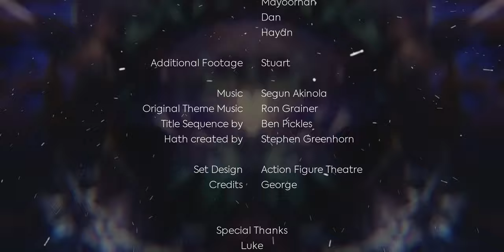Doctor Who: The Thirteenth Day of Christmas (2020)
Original Transmission - 24/12/20

"The Doctor makes an accidental house call to Katie Russell on Christmas Eve, and investigates scary noises coming from her wardrobe..."

Hello again, it's been a little while, hasn't it?

Quite surprised this is even out to be honest, it's gone from writing to rendering in about 2 and a half weeks - hopefully, if you don't look too hard the cracks won't show!

I'd like to take this opportunity to thank the wonderful cast of this one: Firstly - ButterflyCoffee. She's a real professional and completely nailed it as Katie first time around, and was very good at putting up with my whimsical re-recording for a few bits and bobs - a joy to work with.

Next we with Rebecca/Lil' Romana/REBEC TV. Her first time doing something like this (her words, not mine) and I think she's great as Doctor Who. There's a long and prosperous career in this should you want it!

Lastly, to Mayo who has been as reliable as ever. I shan't say who he plays as it's a little spoiler-y, but I am sorry I made you do all the lines out of breath!

Speaking of, I think I almost gave this one away to Mayo to make. I had decided I didn't want to do another short video after 'Farewell Jo', but then I indulged myself, and it sort of snowballed from there really. It's not perfect by any means; I have a lot to learn about audio mixing, there's a shot where the colour grade falls off, the portal's a bit 'eh'' and there's a few wobbly bits of camera work, but I hope the story might at least be a little bit of comfort to someone in these sad times.

One last thanks to George, who has been my Vegas help hotline same as last time - he also made the Titles and Credits. That said, I'll get you back for the 5 and a half hour render this one took.

A very Merry Christmas to all of you at home!

Take care,

Matt

Shot on a Canon 800D DSLR.

This is a non-profit fan-made production. Doctor Who is the property of the BBC.

CHAPTERS:

0:00 Titles
1:13 Uninvited guest
2:27 Questions and Decorations
3:08 Does it scare you?
3:57 The Wardrobe (of Doom!)
4:55 I know what it is!
5:41 The Plan
6:13 The Rescue
7:00 Is that what was in my Wardrobe?
7:55 How did you get there?
9:04 Happy Celebration, Primus
9:30 Goodbye
10:37 A small act of Kindness
11:11 Back through Time
12:09 One last Gift
13:02 Credits